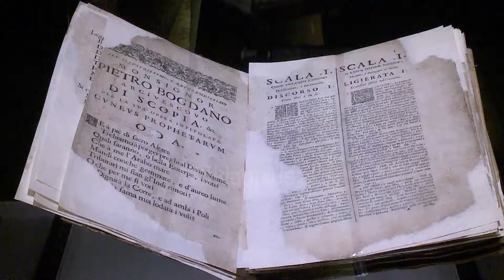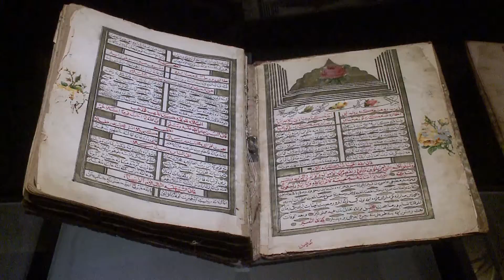14 shekuj histori ne vilen e diktatorit